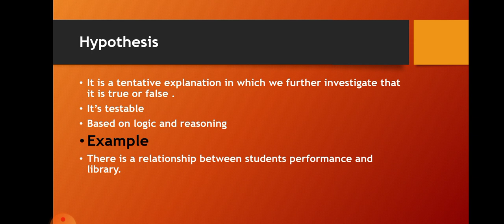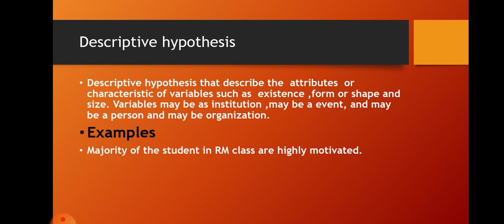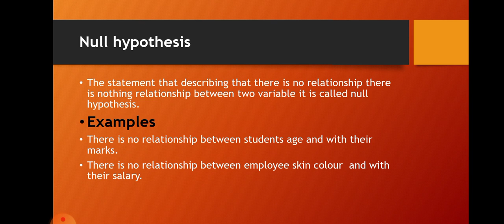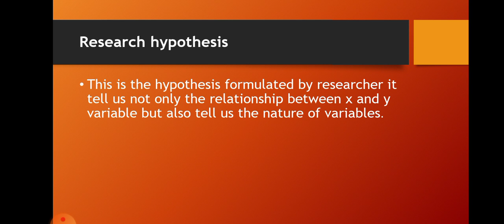Hypothesis and it's types with examples into Urdu |(@englishwithm.s8477 )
In this video we will describe definition of Hypothesis with examples and it's different types with examples
•Types
•Descriptive hypothesis
•Relational Hypothesis
•Null hypothesis
•Alternative hypothesis
•Research Hypothesis